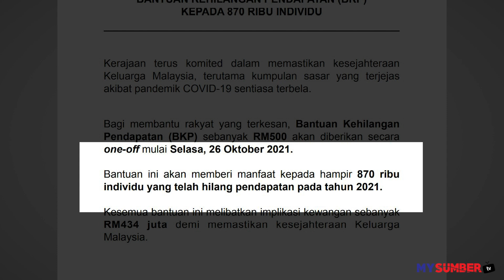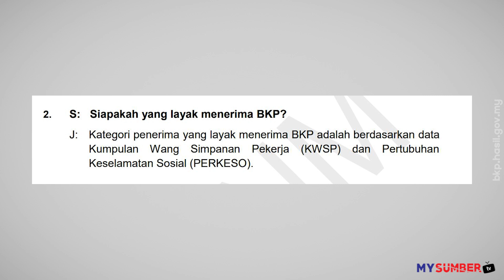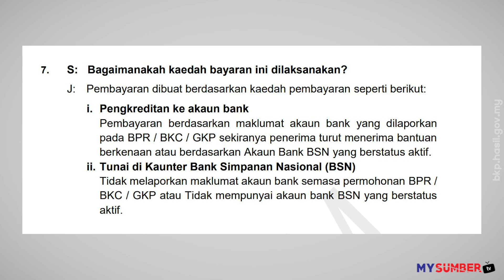Cara Semak Bantuan Kehilangan Pendapatan BKP RM500 & Syarat Kelayakan. Ada Yang Tak Tahu Anda Layak!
Ramai tak tahu sebenarnya layak terima Bantuan Kehilangan Pendapatan berjumlah RM500. Ini cara semak BKP